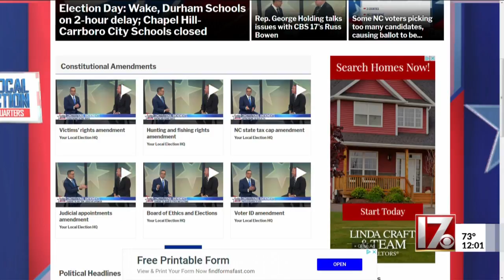Tabulators not accepting ballots at some Wake County precincts due to humidity issues